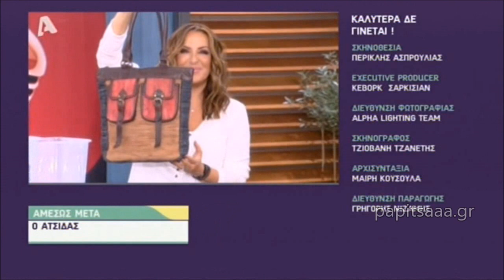Ο Σωτήρης Καλυβάτσης στη Ναταλία Γερμανού - 22/9/18